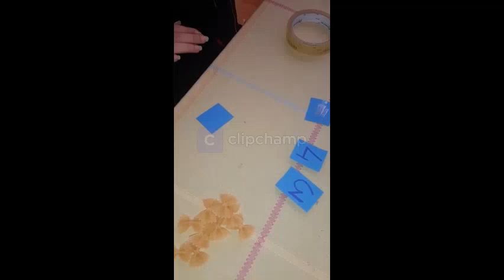Tutorial Scatola della matematica - Impariamo a contare - Servizio Civile Universale Aress Fabiola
Mini tutorial su come realizzare un simpatico coniglietto di carta. Video realizzato dagli operatori volontari Clarissa e Mirea del Servizio Civile Universale del progetto "denominato "Negli occhi dei ragazzi" della sede di Roccavaldina.